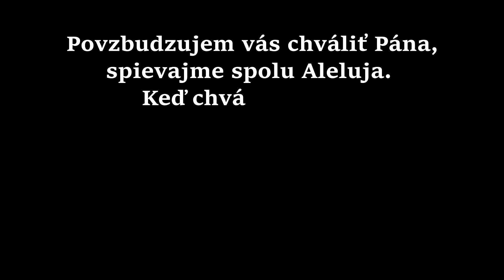Ranné rituály | o. Juraj Pigula O.S.A. | 137 PODCAST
ĎAKUJEME!!! 😉

Hudba: Marana Tha Band - Je čas
CD Drahocenný si môžete zakúpiť tu: